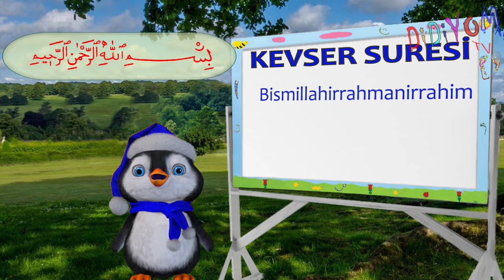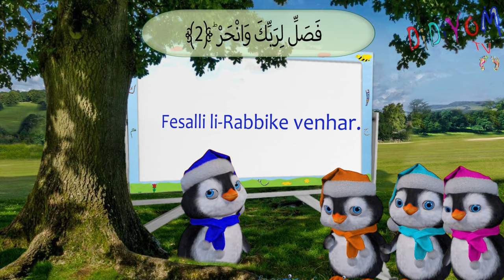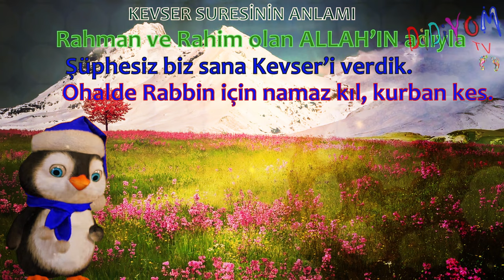Kevser Suresi | İnna Atayna Kel Kevser | Namaz Sureleri | Surah Al-Kawthar | Didiyom Tv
Namaz surelerinden Kevser suresini penguen arkadaşlarımızla birlikte hep beraber ezberleyeceğiz. Bir çoğunuz bu sureyi "inna atayna veya inna atayna kelkevser " olarak bilmekte. Ama asıl adı Kevser" suresidir.

Kevser cennette bulunan bir nehrin adıdır :

Hz. Enes (ra)'ın rivayet ettiğine göre, Peygamber Efendimiz (s.a.v.) Kevser hakkında şöyle buyurmuştur: "Bu, Allah'ın bana Cennet'te verdiği bir nehirdir. Onun toprağı misktir, suyu sütten daha beyaz ve baldan daha tatlıdır" (Tirmizi)

Rabbimiz bizleri kevser ırmaklarına layık kullarından eylesin.

learn surah al kawthar, Teach children the Quran - repeating
Learn the Quran for children, Learn Surah  kawthar, learn surah  kawthar for kids.

DEĞERLER EĞİTİMİ VE ÇOCUKLARA GÖRE HAZIRLANMIŞ METERYALLERİ SİTEMİZDE BULABİLİRSİNİZ.

Kevser Suresi Okunuşu:

Bismillahirrahmânirrahîm.
1- İnnâ a'taynâkel kevser
2- Fesalli lirabbike venhar
3- İnne şânieke hüvel'ebter

Kevser Suresi Anlamı:

1- Şüphesiz biz sana Kevser i verdik.
2- O Halde, Rabbin için namaz kıl, kurban kes.
3- Doğrusu sana buğzeden, soyu kesik olanın ta kendisidir.